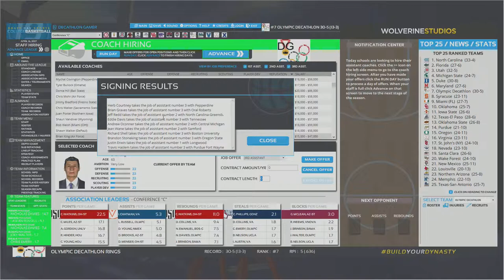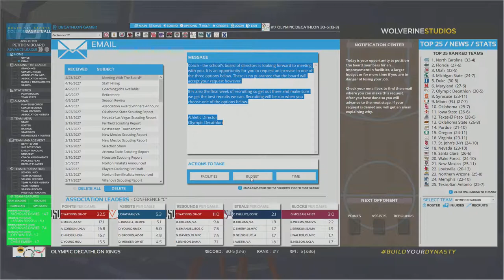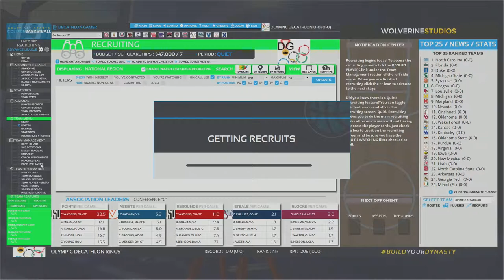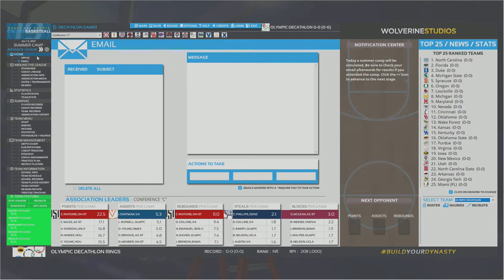Draft Day College Basketball 2019 - Ep 39 - Off-Season Special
Navigating the off-season in this episode of the series.